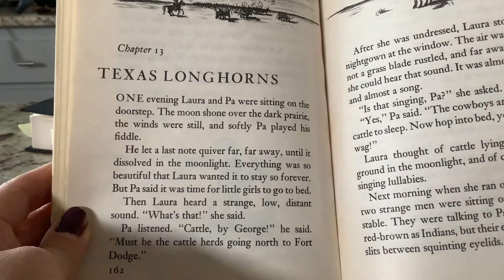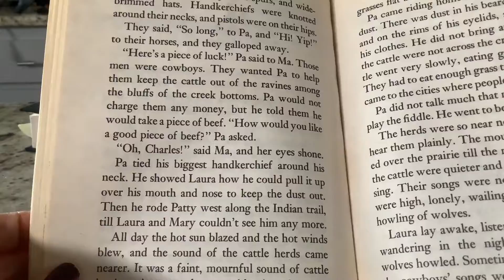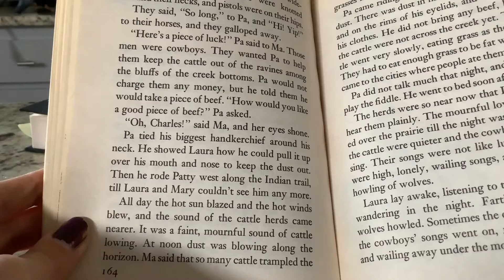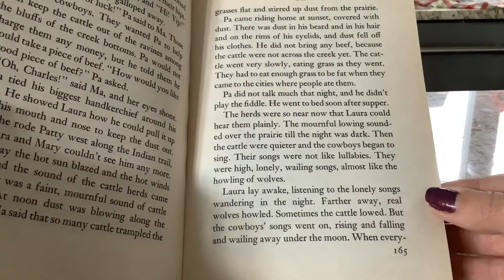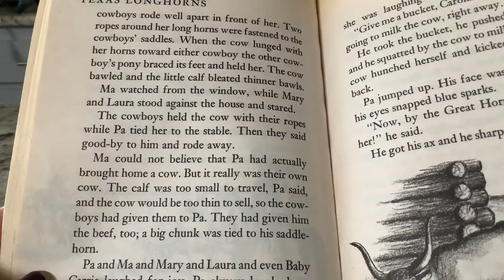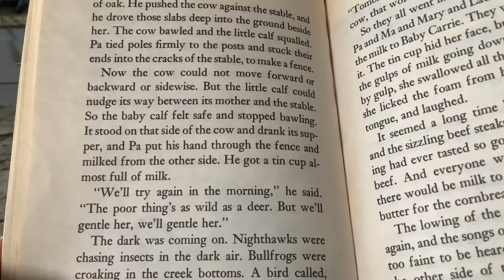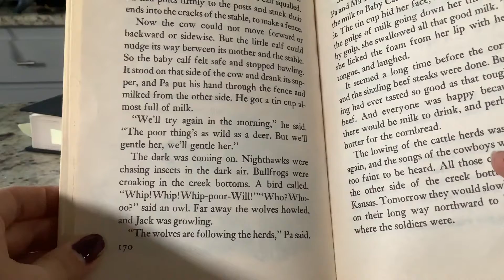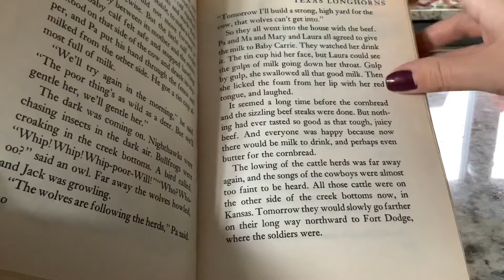Little House Ch. 13